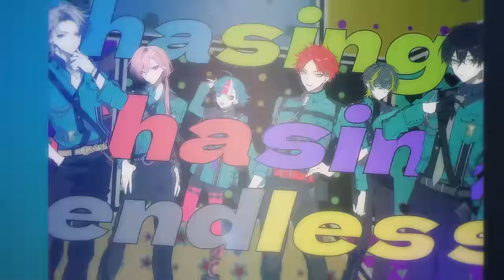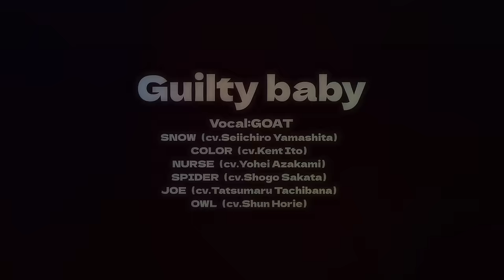【Gray Sheep】「Guilty baby」MV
Guilty baby／GOAT
Lyrics：宮崎まゆ（SUPA LOVE）
Music & Arrange：
山崎真吾 （SUPA LOVE）

Vocal：GOAT
SNOW cv. 山下誠一郎
COLOR cv. 伊東健人
NURSE cv. 阿座上洋平
SPIDER cv.坂田将吾
JOE cv.橘龍丸
OWL cv.堀江瞬

Illustration：望月けい
Movie：えむめろ／emumelo

2024年5月22日（水）
2nd Single『Gray Sheep EP02』発売決定！！
新キャラクターも含めた全16名によるボイスドラマと、
GOATとBAD SKUNKそれぞれフルメンバーで歌う楽曲が収録されます♪

【CAST】
◆GOAT
JOE cv. 橘龍丸
OWL cv.堀江瞬

◆BAD SKUNK
JUNKY cv. 古川慎
AK cv. 熊谷健太郎
NERU cv. 土岐隼一
CHERRY cv.中島ヨシキ
SPRING cv.天﨑滉平
YP cv.梅原裕一郎

◆SAP
BAKER cv.津田健次郎
EGG cv.浪川大輔
TEQUILA cv.森久保祥太郎
VANILLA cv.岡本信彦

「Gray Sheep EP02」
限定盤：USSW-0474　¥4,510（税込）
通常盤：USSW-0475　¥3,960（税込）
※DISCの内容および、ジャケットのデザインは全て共通

DISC1〈Song〉
1：Guilty baby／GOAT
2：Nuts Addiction／BAD SKUNK
3：Guilty baby - Off Vocal -
4：Nuts Addiction - Off Vocal -

DISC2〈Drama〉
1：Track 1
2：Track 2
3：Track 3
4：Track 4
5：Track 5
6：Special Track